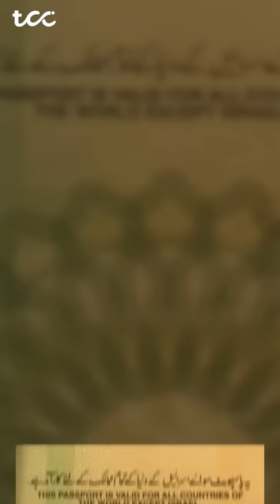Why Pakistan passport not valid in Israel ?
Follow TCC on Instagram: Instagram.com/thecuriouscobra
Pakistan is one the few countries in the world that have not accepted Israel as a country. After the world war 2, jews settled themselves in palestine, and formed their separate nation called israel. Various arab and muslim nations were not happy with this. They fought with them but lastly jews were successful in building their independent nation. Due to this, many muslim nations including pakistan and bangladesh do not accept israel as a country till date. The passport of Pakistan says that this is valid in all countries except Israel.
Recently when a businessman sent food from Pakistan to Israel, then it created headlines in the world.